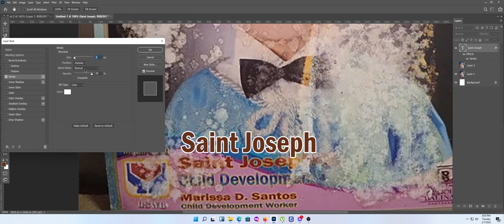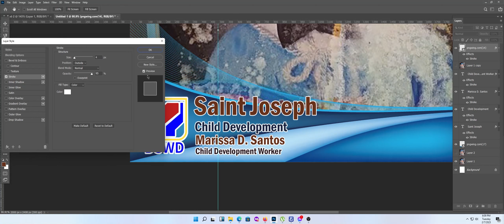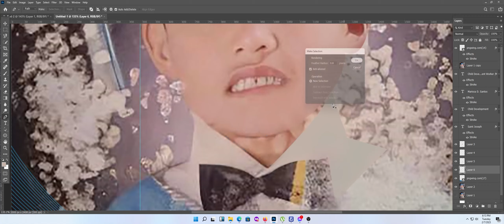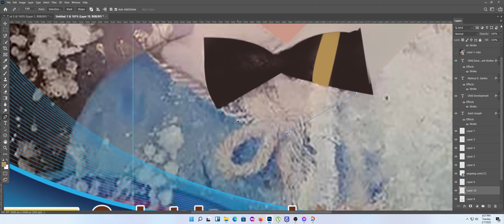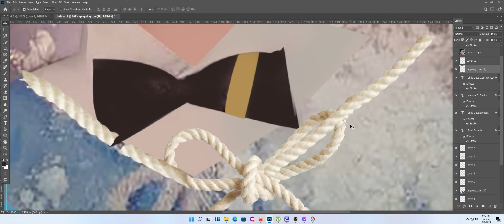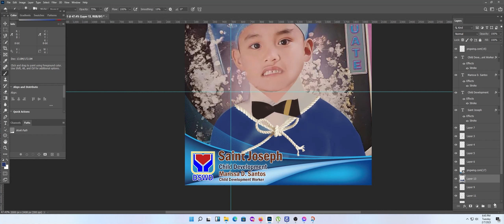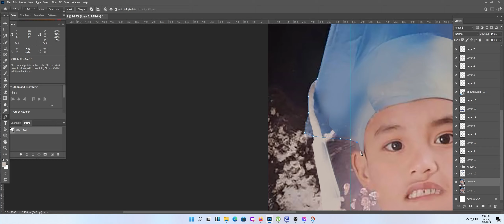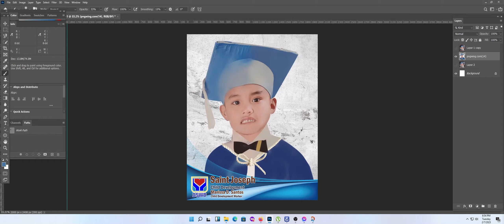Quick Photo restoration using Photoshop